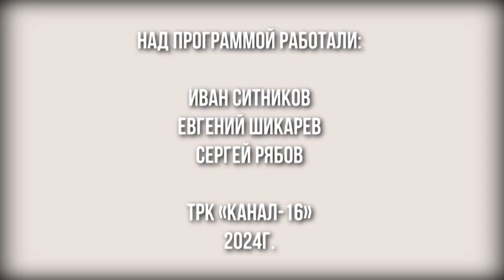Гость в студии. Игорь Герасимов